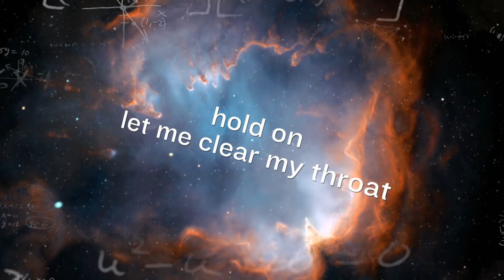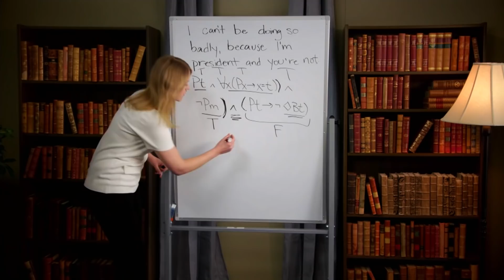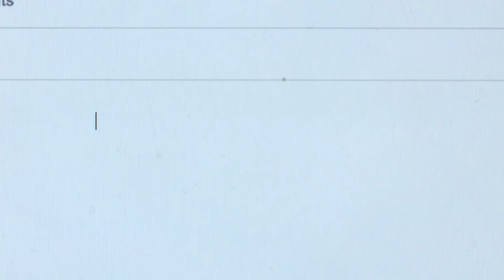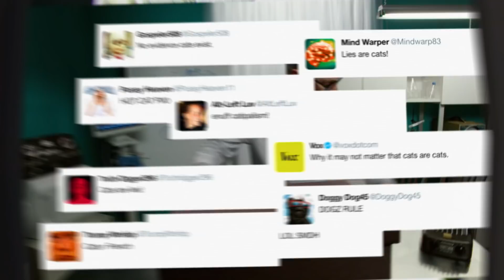Not The White House Correspondents' Dinner, Pt. 3: What Is Facts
We get to the bottom of something that is apparently up for debate, with science!